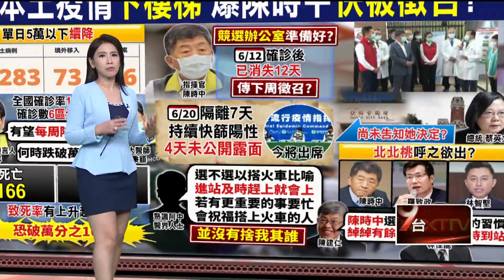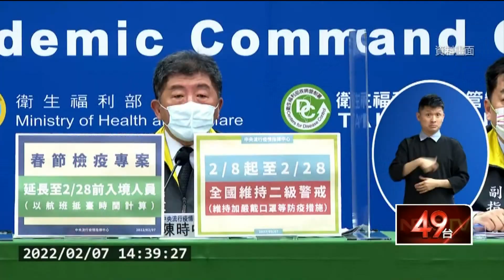陳時中消失12天傳「布局北市長」 友人曝曾說「能搭到火車就會上」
疫情指揮官陳時中先前因為確診隔離，消失在公眾視野，表面上沒有動靜，但卻傳出他頻繁接見相關人士，還設競選辦公室，雖然遭到民進黨否認，但最近有名他在醫界的友人透露他曾用搭火車來譬喻，而另一位強力候選人，前交通部長林佳龍，早就已經大動作開跑基層，到底誰會出選，兩人也還在等，黨主席蔡英文來做決定。